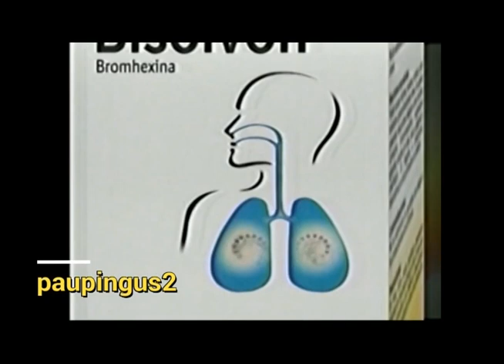Comerciales mexicanos: Bisolvon 2008